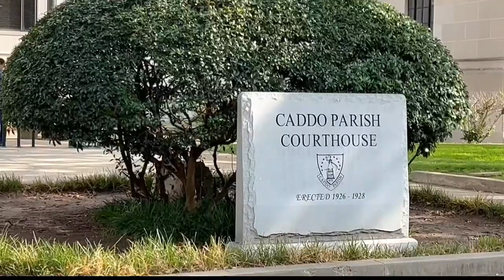Day 2 of trial for woman who threw her children into Cross Lake in 2021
Ureka Rochelle Black, 34, is accused of killing her 10-month-old son, Joshua, and injuring Elijah, who then was 5 years old.